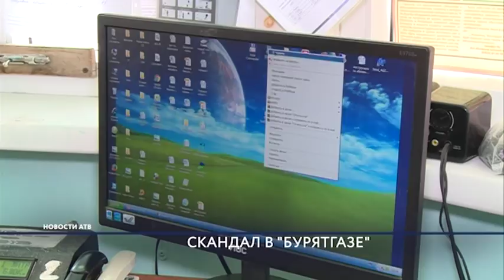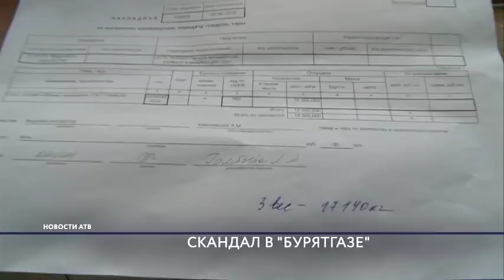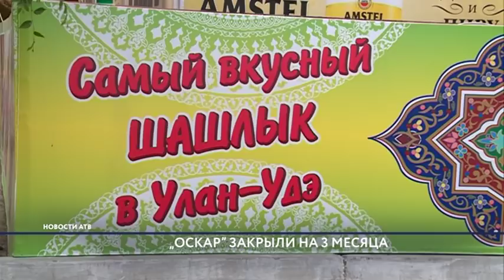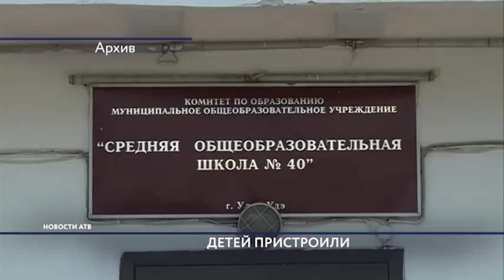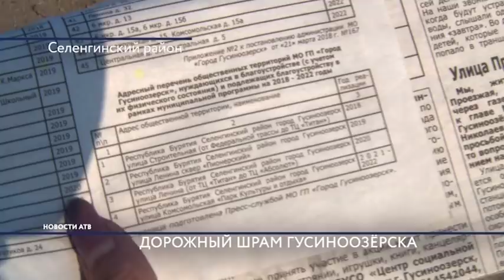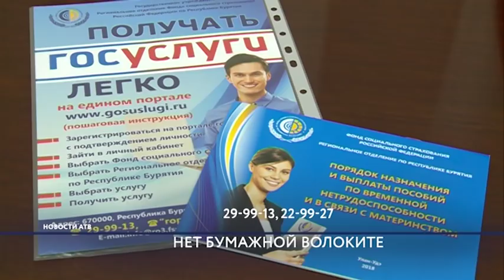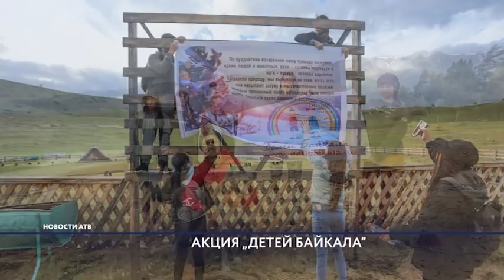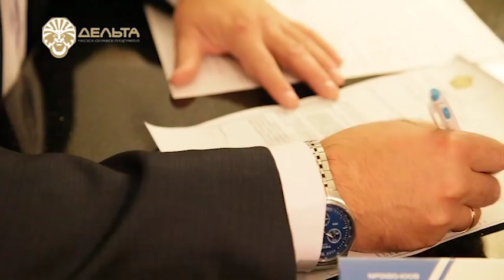Новости АТВ (03.07.2018)